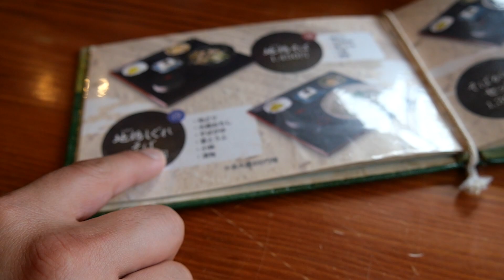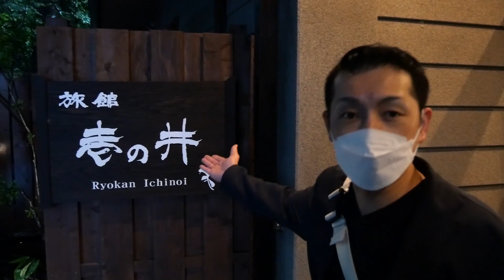熊本に帰って【親孝行】しました。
今回は福岡編の続き動画で熊本に行った様子をお届けします。
佐藤さんの故郷の熊本に帰り、佐藤さんの両親と一緒に札幌に帰ってきました。
佐藤さんの親孝行の様子や熊本の最高の温泉宿の様子も動画になっています。